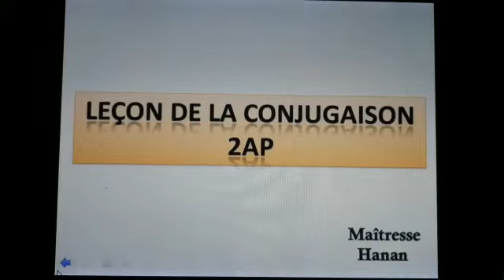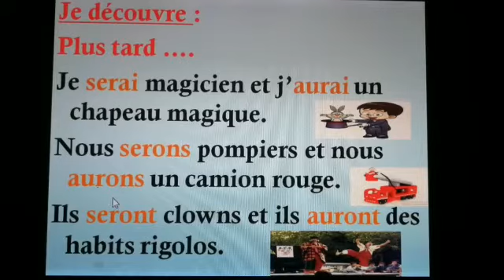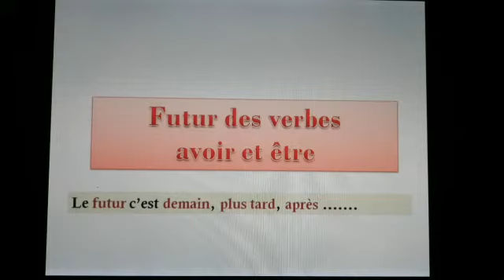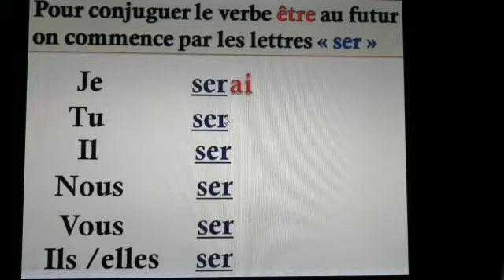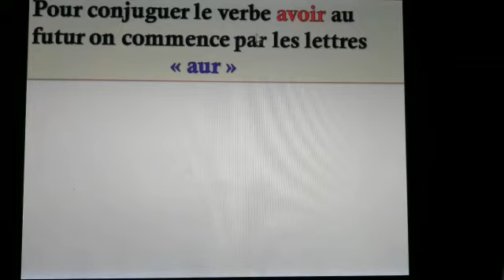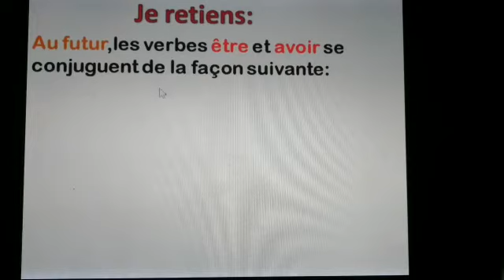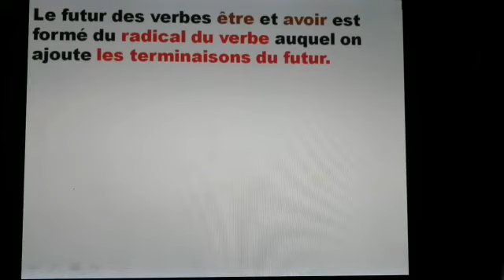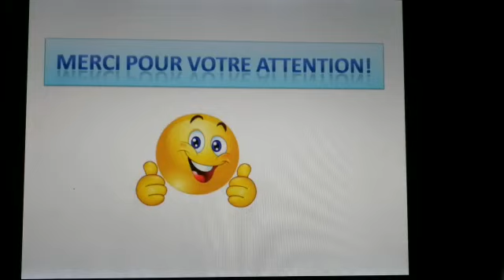Conjugaison : être et avoir. Niveau : 2AP